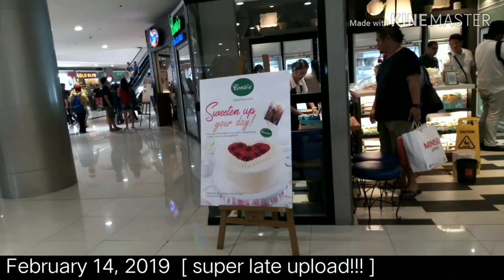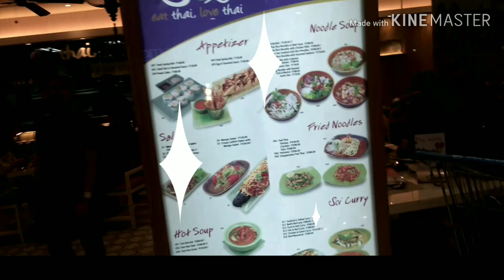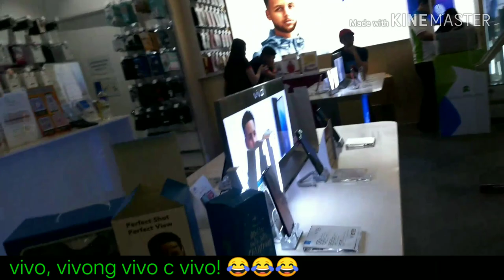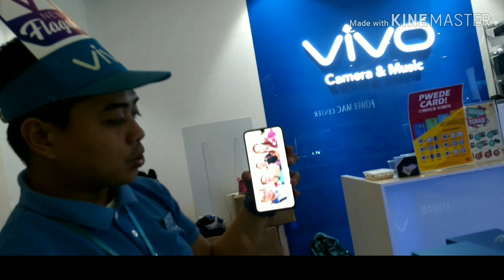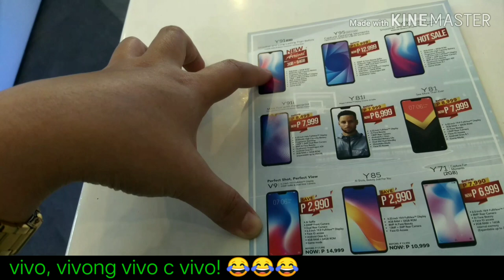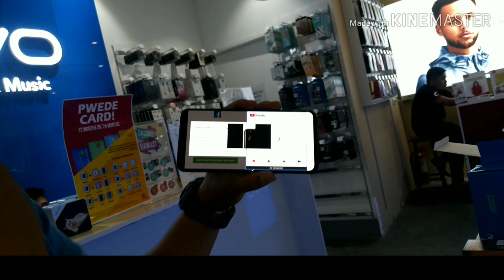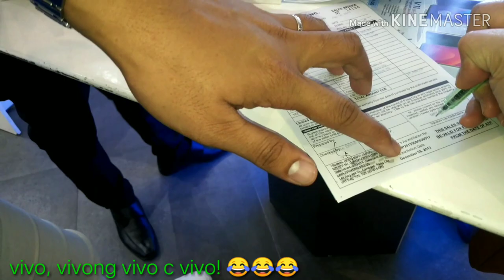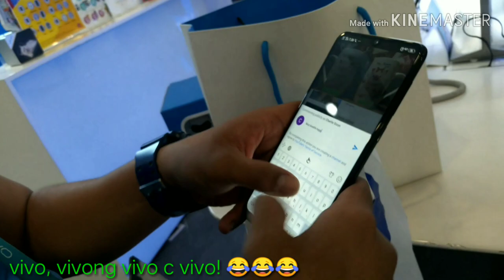vivoV11 (VivongVivo!!! ,super duper late upload! 😅) 2019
February 14, 2019 @ SM Fairview Vivo Store